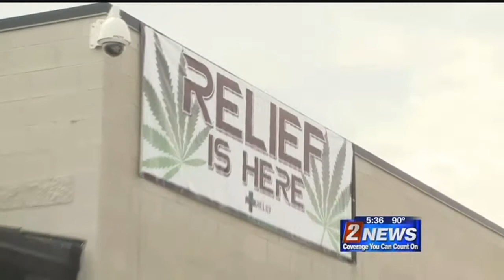7/31 - 5:30pm - Medical Marijuana Dispensary Opens in Sparks